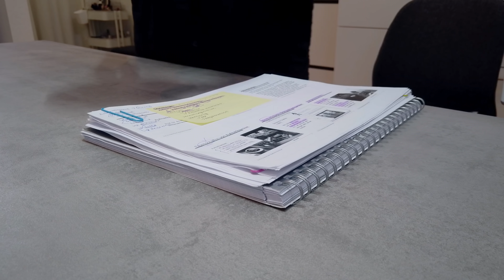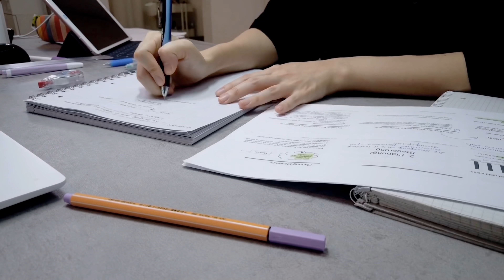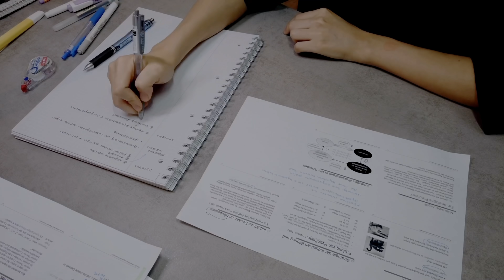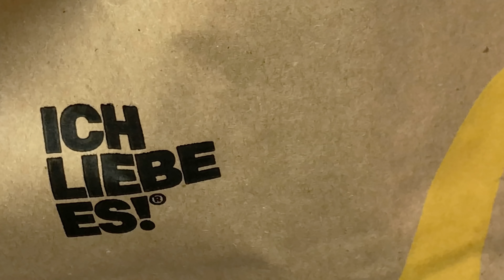독일 대학생 시험기간 브이로그🇩🇪| 저는 그냥 행복하고 싶어요,,, 끝날 때까지 끝난 게 아닌 심리학과 시험기간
이렇게 또 한 학기가 끝이 났습니다
이번 한 학기 함께 해주시고 응원해주셔서 감사해요 😊